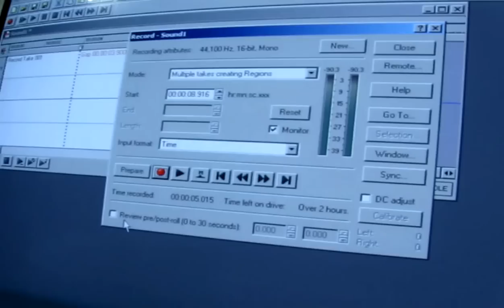Sabyasachi Chakraborty recording for Sunday Suspense on Radio Mirchi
This clip is taken from the Radio Mirchi, Kolkata archives. The big screen Feluda, actor Sabyasachi Chakraborty records a Feluda story for exclusive broadcast on Sunday Suspense. Also featuring DJ Richard.